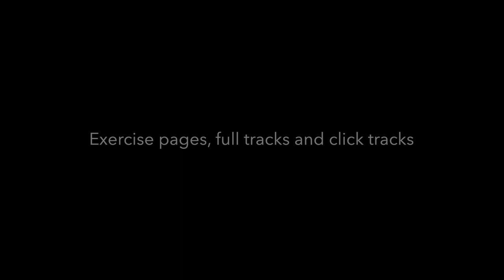Marco Minnemann Plays The Progressive Rhythm Method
The phenomenal Progressive Rock drummer Marco Minnemann plays Fractured Fate from the book 'The Progressive Rhythm Method'. This is a short clip, the full track will be released shortly. For more info on the book, go